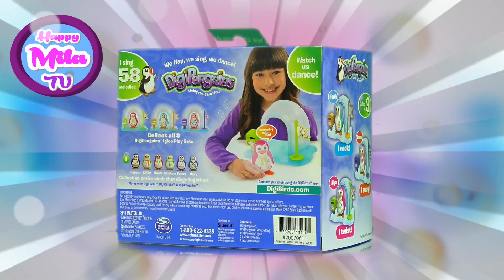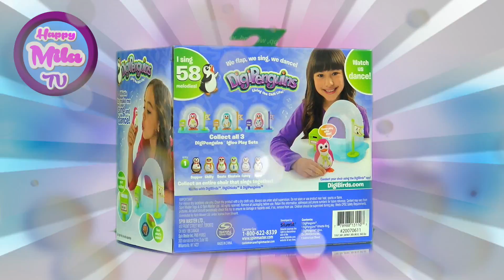How To Whistle Digi Penguins Living The Chill Life Igloo Playset funny review | HappyMilaTV #84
In today’s video Mila and her daddy are unboxing and playing with two DigiPenguins Igloo Playset made by SpinMaster. These little guys can flap, dance and sing. Slip and slide your way into the arctic life with Digipenguins. North loves two things: Penguins and Rock'n'Roll. In their free time they like to rock-around-the-clock in their igloos. They can sing up to 58 beautiful melodies. Just blow into the included WhistleRing and watch your Digipenguins come to life through song and dance. Digipenguins get even better; when they're close they sing together. They even sync and sing with Digibirds. Collect multiple penguins to hear them harmonize as you build a Digipenguin choir. Download the free Digibirds app to unlock even more beautiful songs. Watch our video and you will see how there lovely penguins sing together.

◉◎◉◎◉◎◉ ATTENTION ◉◎◉◎◉◎◉ RAFFLE ◉◎◉◎◉◎◉
When our channel gets 100 000 subscribers, we'll raffle ticket for 3 persons to Disney World in Florida among all our subscribers! You can also get a lot of other prizes!

New episodes come out every day! HappyMilaTV unboxing and funny